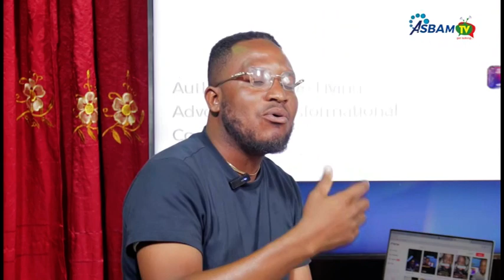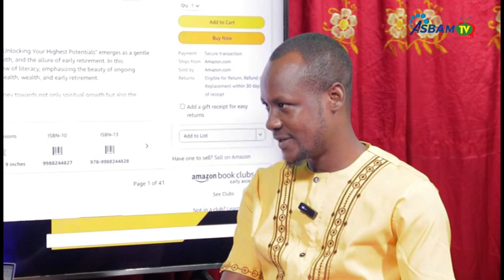The Hidden Truth About Spirituality And Religion Revealed! Joe Biden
THE BIDEN TRUTH BEHIND SPIRITUALITY AND RELIGION. Asbamtv skbakah spirituality religion micksonde-blogger